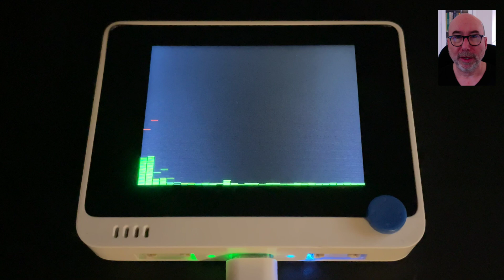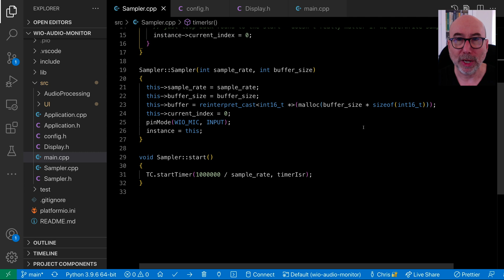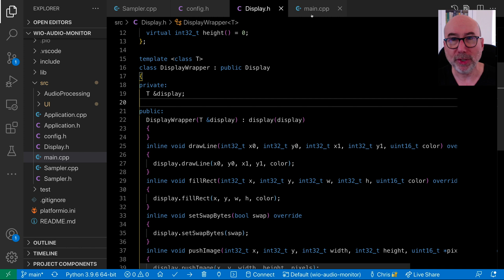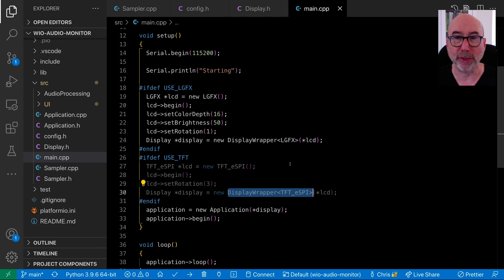Wio Terminal Audio Visualizer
I got my hands on one of these Wio Terminals from Seeed Studio.

Since it has a microphone and a screen I thought it would be fun to port across my audio visualiser. With a bit of tweaking it works pretty well. You can find the code here: